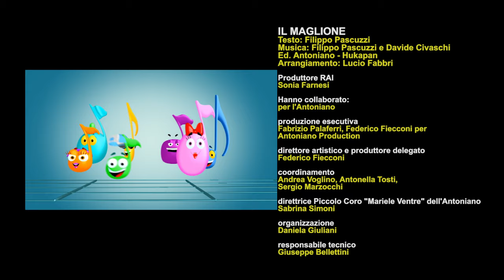Piccolo Coro dell'Antoniano - Il maglione (cartoon) - 65° Zecchino d'oro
Il maglione (cartoon)

L’inverno è una stagione fantastica: cioccolata calda, biscotti allo zenzero, caminetti accesi e il Natale che arriva… sarebbe una goduria, se non fosse per quel tipo pruriginoso che ci sta sempre addosso: il maglione! Balla con questo cartone animato di Zecchino 2022!

Mi piace tanto l’inverno, mi piace stare all’interno, mi piace fare i pisolini alle tre
Mi piace molto la neve, mi piace fare il presepe, pucciare mille biscotti nel tè
Ma c’è una nota stonata, una cosa un po’ delicata che ogni anno mi spaventa un bel po’
Metto le calze pesanti, cappello e guanti giganti ma quello no, ti prego no!

Perché il maglione mi punge, punge, punge
Mi pizzica la pancia e poi sul collo mi stringe
Vorrei restare fermo e invece lui mi costringe ad una tarantella
Questo maglione mi punge, punge, punge
Mi rende nervosissimo e mi mangio le unge
Vorrei scappare in India e poi tuffarmi nel Gange ma lui mi troverà

Mi piace tanto l’inverno ma con il freddo mi iberno, non posso mica andare in giro così
Mi metto sette magliette con sotto quattro canotte ma guardo fuori e ho già i brividi
Datemi una soluzione per non usare il maglione, diventerei anche un fachiro lo so
Mi mangio aghi di pino a cavallo di un porcospino ma quello no, ti prego no!

Vorrei vestirmi di una nuvola, vorrei coprirmi con le piume
Invece ho un maglione delinquente
Sento che mi punge più del freddo pungente
Perché una lana morbidissima ora è una lama affilatissima
Cos’è che aveva quella pecora
Quando l’han tosata era forse un po’ arrabbiata,
Anzi arrabbiatissima
Em-beeeè

Vorrei restare immobile ma lui mi costringe como siempre a bailar
Farebbe arricciare il naso pure alla Sfinge anche se lei non ce l’ha

Anche se lei non ce l’ha
Senti che caldo che fa!

CREDITI:
Testo: Filippo Pascuzzi

Regia e realizzazione: Fabio Bozzetto, Diego Zucchi
Tecnica: 2D digitale + live action

ANTONIANO BOLOGNA in collaborazione con RAI Kids
per Rai Kids, produttore Rai Sonia Farnesi
per Antoniano, produzione esecutiva Fabrizio Palaferri,Federico Fiecconi
per GraFFiti Creative: direzione artistica e produttore delegato Federico Fiecconi,
coordinamento Andrea Voglino

Direttrice Coro dell’Antoniano Sabrina Simoni
Coordinamento Antonella Tosti
Organizzazione Daniela Giuliani
Responsabile tecnico Giuseppe Bellettini
Post produzione video Roberto Bonsanto
Recording, editing, mixing audio Alex Volpi e Alessandro Renzetti
Sound design 1901.studio
Sonorizzazione Giuseppe Bellettini